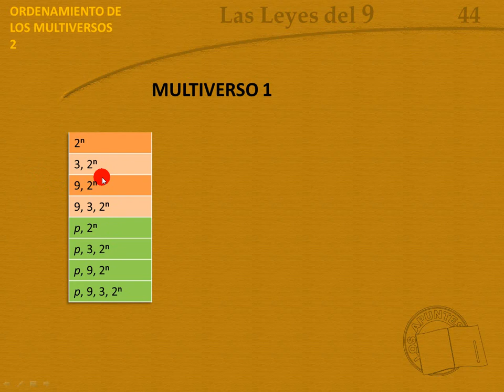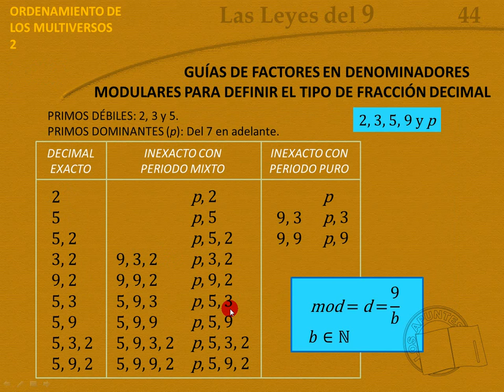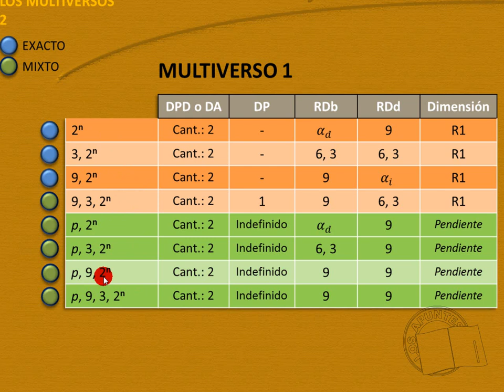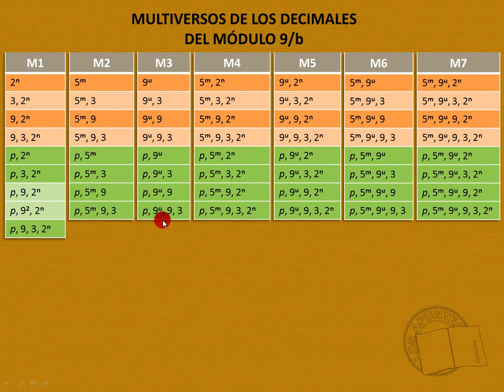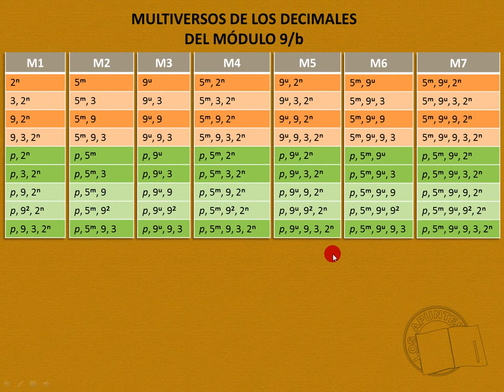Ordenamiento de los Multiversos | 2 de 4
Presento el manejo de números primos como parte fundamental en la formación de siete multiversos.